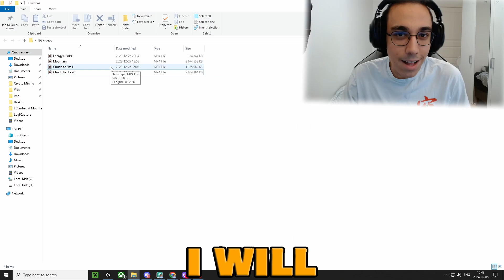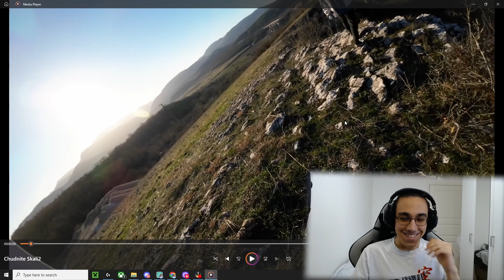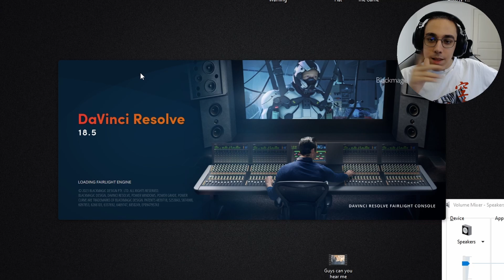It's Over!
In this video I explain why I had to take a long break from Youtube.